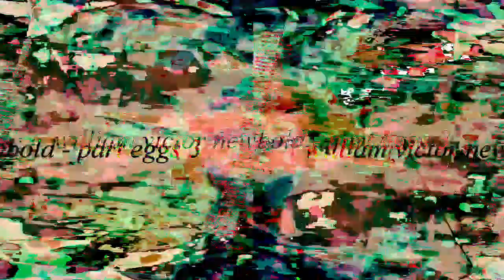[EPILEPSY WARNING] Movie 23 03 03 18h15m41s